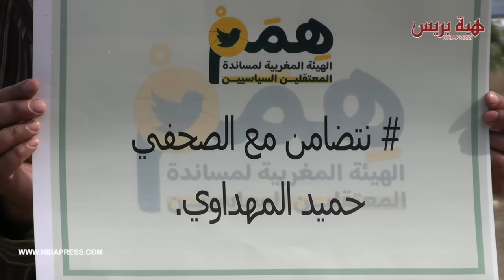منيب توضح سبب إغماء حميد المهدوي داخل المحكمة و تستنكر محاكمته